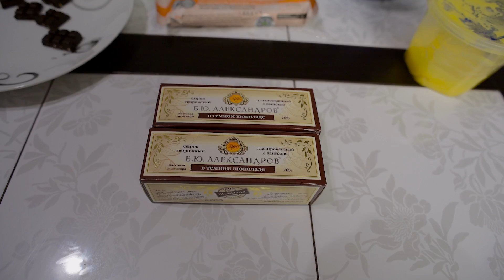КАК НАБРАТЬ МАССУ | МОЙ РАЦИОН ПИТАНИЯ НА ДЕНЬ